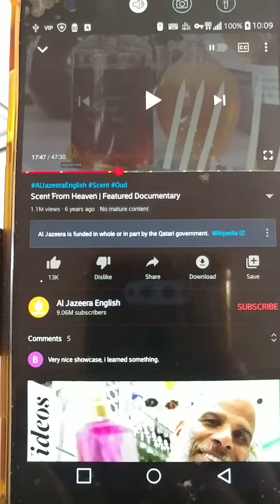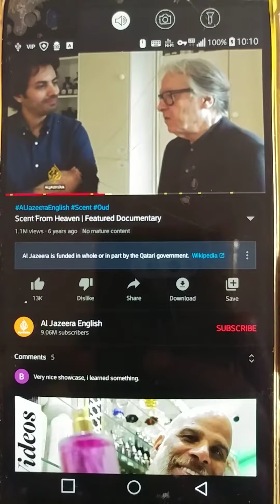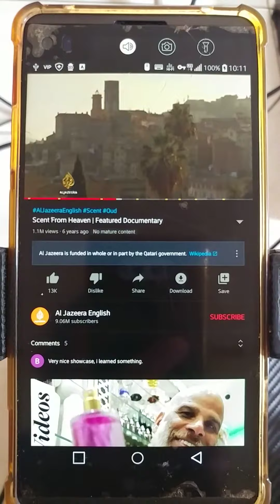Henry Jacques, one of top perfume maker in France is a scammer !!!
France is such a very poor tiny country.
French cuisine and alcoholic beverages including Michelin Star are also reflections of their very poor nature.
Real rich will never colonize others as simple as that.
French are some impolite people as well for hundreds of years here in this world's richest natural resources Indonesia.

Don't be surprised why those well known artisans and brands worldwide never showed you the tree source but only calling every dark brown oil as Oud/Agarwood, as because they're all using is so random injected young Oud/Agarwood trees (fake oud) injecting with random man-made formula in a bottle into very young trees, raping the very young trees or from illegal hunters with doubtful quality, all they're using is cheap substitute because they cannot afford the real very old pure wild Oud/Agarwood like mine age hundreds of years old on our family private lands inherited for generations.

None of them on the equator line, even equator line Africa and America cannot grow Oud/Agarwood but only native to Equator line Indonesia.

Perfect looking Oud and must be separated from the rest of the wood = 100% Fake Oud
Cultivated Inoculated, Modified, Artisanal, Very Young Tree Injected Unnaturally Adulterated Forcefully To Get Dark Resins = Raping Very Young Trees.

Must be separated because the rest parts of the trees are unnatural injected with their self-made formula into the young trees to get resins unnaturally.

While the real very old trees like mine never need that but all naturally processed by the nature.

The Real Super Wild Super Pure
Most Expensive Wood in The World Age ± 300 years old on our family private inherited land just at our backyard ± 100 meters from asphalt road.

The highest purest quality natural resins are all over the tree.

LEGAL WITH NOTARY

For Sale:

Very Rare/Hard To Find, Very Old Naturally Wild Pure Oud/Agarwood Tree. World’s most expensive wood.
The whole Tree contains Oud naturally without inoculation.
Inoculation is injecting young trees with formula doesn’t belong to real Oud, adulteration forcing young tree to result Oud unnaturally = Inoculation is simply fake Oud and they call them real.
Literally all parts of the tree is already Oud, yet the real Authentic Oud, no human interference.

Species:
Aquilaria Malaccensis
(Equator line Sumatra, Indonesia. And Malacca was well known for the market of Oud in the past time and then the tree species named after the market region; Malacca between Sumatra Indonesia and western part of Malaysia).

Age:
Estimated 300 years old (or even older) as one of belated Grandfathers has told me years ago that the tree was already that big and tall since he was a child.

Length (estimated): 20-30 meters height.

Weight (estimated): Over 20,000 kilograms.

Present Condition:
Standing strong on its roots deep in the ground.
No cutting yet, as it’s expensive to cut such big tall tree (hiring heavy equipment + trucks + workers and building storage to keep before shipping), moreover it’s standing on top of one of our hills on our family inherited private lands, there’s cliff edge of the hill next to the tree and some our Ancestors old graves on the other side.
And the cutting must be done manually not with chainsaw as the oil of the chainsaw machine will ruin the pure wild natural Oud oil of the tree.

The cutting process of the tree will begin right after buyer has paid 30% down payment and having “CITES II” permit to send the tree abroad.

Price:
Call/WhatsApp/Telegram/Zoom Only
*Broker welcome with 5% commission right after selling completed.

Selling Procedures:
After selling agreement between me (representative of all my family members) and buyer, a letter that declares the tree is on/from our family private inherited land, not from public forest/jungle, with signatures of my elders will be delivered to Head Office of “BKSDA” in Jakarta, BKSDA stands for “Balai Konservasi Sumber Daya Alam” (Nature Conservation Agency; Indonesia) to get the approval letter to send the tree abroad.

Including getting “CITES Appendix II” permit.
CITES stands for Convention on International Trade in Endangered Species of Wild Fauna and Flora.

“BKSDA” is part of Indonesia’s Ministry of Environment and Forestry.
And “CITES” is located in the same office buildings of the ministry.

BKSDA & CITES address:
Manggala Wanabakti Bld. Block VII, 7th Floor,
Jl. Gatot Subroto, Senayan,
Jakarta 10270

Then right after getting the permit to send abroad, the cutting process will start, and after that quarantine and shipping the tree will follow.

Best Regards,

Rizki Ferdian